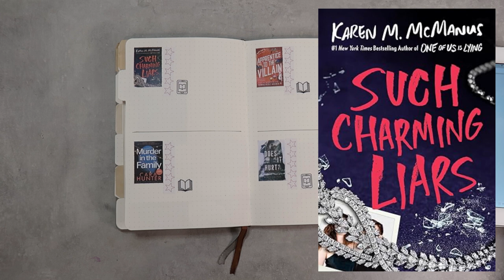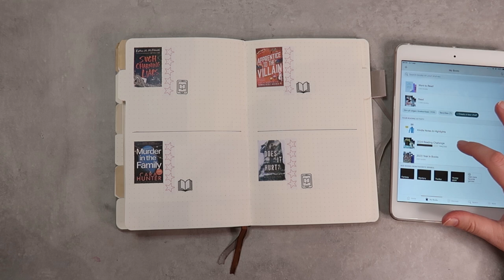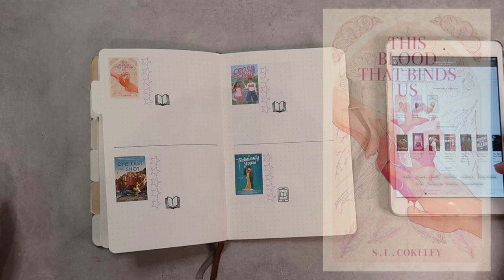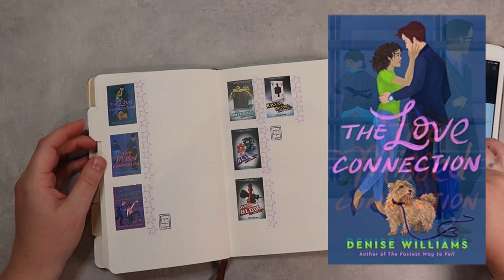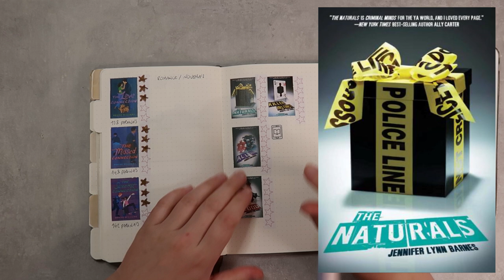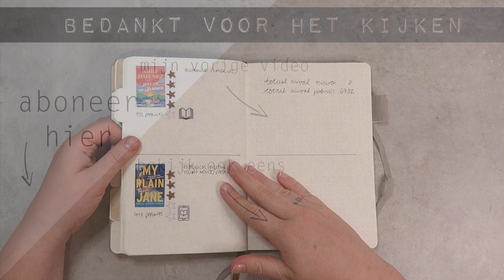READING JOURNAL || Augustus - Reading journal wrap up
Ik lees graag boeken en hou ook graag bij wat ik van deze boeken vind. Toen bedacht ik waarom niet mijn liefde voor lezen combineren met bullet journalling? Deze journal is daarvan het resultaat. In de deze video doe ik de setup maken voor deze maand en alle gelezen / geluisterde boeken verwerken in spreads. Daarnaast vertel ik hoe ik deze boeken vond en een algemene beoordeling.

Producten gebruikt in deze video:

Bullet journal:

VIDEO CHAPTERS
0:00 What i read Augustus